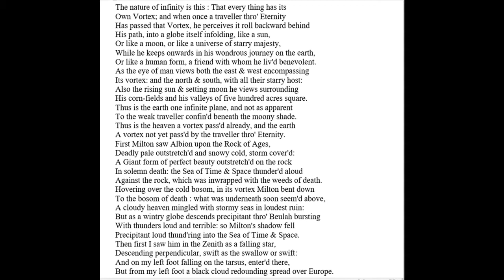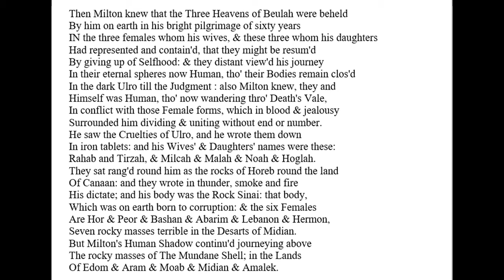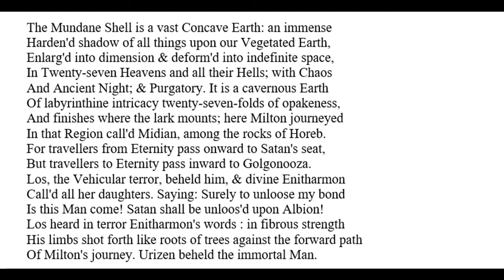Blake's Milton: Poem & Commentary Book 1 Part 9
A spaceman goes travelling.